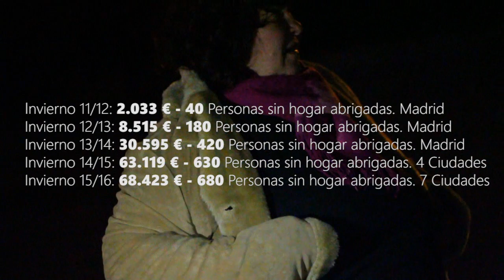VOLUNTARIADO EXPRESS – RESULTADOS INVIERNO 15/16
+ El objetivo del Voluntariado Express es prestar espontáneamente una ayuda con un impacto inmediato (recaudar dinero en un solo día, comprar material de abrigo por la tarde y repartirlo esa misma noche).
Este año, y gracias a la ayuda de todos vosotros hemos conseguido dar abrigo a 635 personas sin hogar!!! Deciros que pudimos dar abrigo a TODAS las PSH de Santander, Granada, a una gran parte de Madrid y Valladolid y a unas cuantas (40 kits por ciudad) de Bilbao, Barcelona y Valencia.

Gracias a todos, nos vemos el año que viene!

+ Todo este vídeo ha sido rodado con un Nokia Lumia 1020

+ This video has been fully shoted with a Nokia Lumia 1020